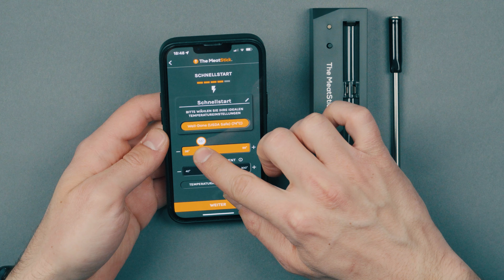The Meatstick Cyber X - Grillcenter Tech Review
In diesem Grill Tech Review erfährst Du alles wichtige zum Meatstick Cyber X Wireless Thermometer. Luca vom Grillcenter Dürrenäsch zeigt Dir kurz und knapp die wichtigsten Features und Funktionen Meatsticks.

Grillcenter Dürrenäsch - Deine Adresse für Grill und Grillzubehör in der Schweiz.